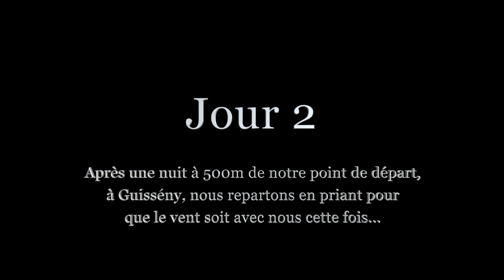BRIOC : TOUR DE BRETAGNE #1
Brioc au départ de notre tour de Bretagne, à l'été 2018.

Nous sommes une association de reconstitution historique (Xe et XIVe siècle), et nous faisons naviguer ce curragh, Brioc, prêté par l'artiste François Breton, de la manière la plus historique possible. Notre but est de retrouver les méthodes d'antan, avec les mêmes contraintes.

A l'été 2018, nous avons fait un tour de Bretagne avec Brioc, au départ de Guissény dans le nord-Finistère. Nous sommes passés par Dinan, à la fête des Remparts, puis nous avons descendu le canal d'Ille-et-Rance jusqu'à la Roche Bernard, pour terminer notre boucle jusqu'à Pont-Croix et son village médiéval, puis retourner à Guissény. Le voyage aura duré un peu plus de 2 mois, avec des vents peu favorables.

Nous suivre sur Facebook :
Ar Soudarded, la page de l'association
Tro Brioc, la page des aventures du bateau